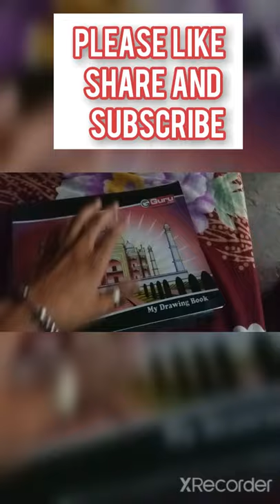Night Vision Oil Pastels Drawing Made By Manjot Singh